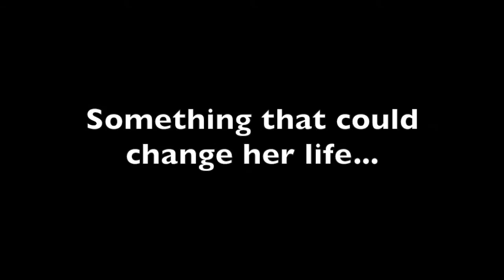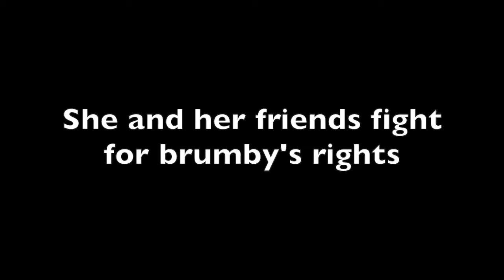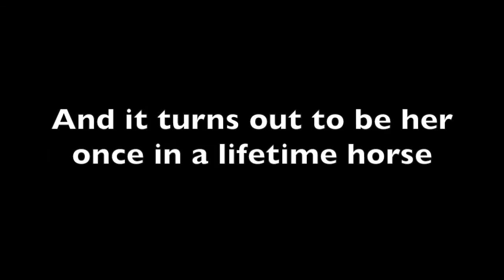Golden Stranger Book Trailer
Hi guys! Sorry this isn't a very interesting video! I did this for a school assignment and since it is about one of my favourite horse books I thought I would upload it! Also this is not the official book trailer I just did it for school. I will be uploading a few videos next weekend/week. Do you guys wanna hear a storytime? Or more horse videos?